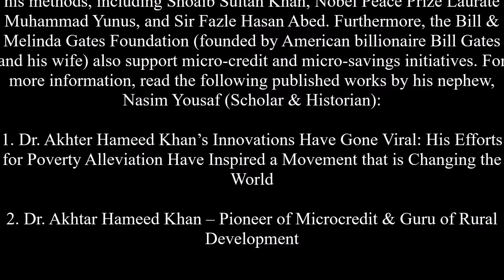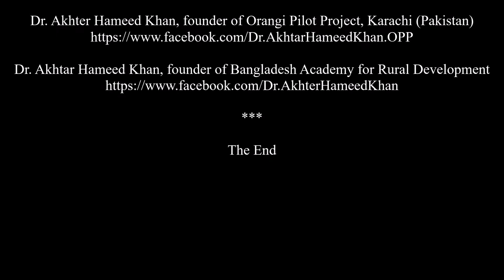Dr. Akhter Hameed Khan Annual Lecture 2017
Dr. Akhter Hameed Khan Annual Lecture 2017 - Comsats University Islamabad

The Dr. Akhter Hameed Khan Annual Lecture was held in Islamabad on October 27, 2017 to highlight the life and work of the founder of the famous Orangi Pilot Project (Pakistan) and the Bangladesh Academy for Rural Development. The key speakers were the respected Shoaib Sultan Khan (recipient of many prestigious awards), Ex-Ambassador Dr. Humayun Khan, Prof. Dr. Tariq Banuri, and Dr. Ayesha Khan.

Dr. Khan was the first Pakistani to pioneer micro-credit and micro-savings in pursuit of eradicating poverty. Apart from microfinance, his methods of self-reliance, female emancipation, and community participatory development to improve the lives of the masses have gone viral and are being applied in many parts of the world.

Dr. Khan’s work inspired the East and the West and many are applying his methods, including Shoaib Sultan Khan, Nobel Peace Prize Laurate Muhammad Yunus, and Sir Fazle Hasan Abed. Furthermore, the Bill & Melinda Gates Foundation (founded by American billionaire Bill Gates and his wife) also support micro-credit and micro-savings initiatives.

1. Dr. Akhter Hameed Khan’s Innovations Have Gone Viral: His Efforts for Poverty Alleviation Have Inspired a Movement that is Changing the World

2. Dr. Akhtar Hameed Khan – Pioneer of Microcredit & Guru of Rural Development